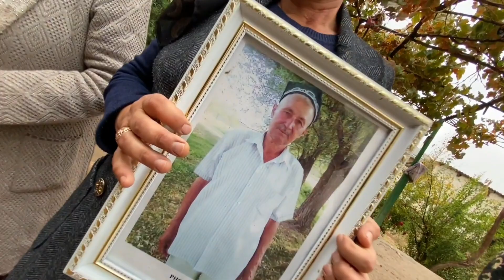Уламжи қишлоғи Яккабоғ Жаннатим онам.